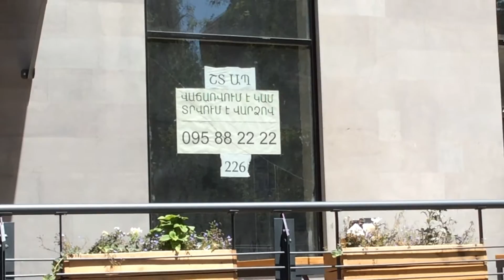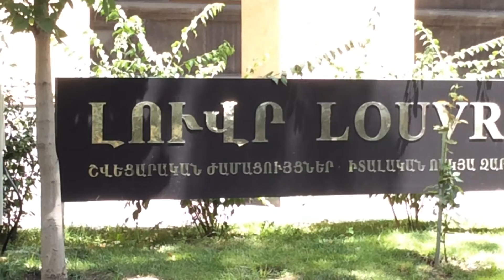Yerevan, 21.07.16, Th, Video-1, Arami st.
Live streets view, Yerevan, July 21 , video-1, Parpetsu, Arami